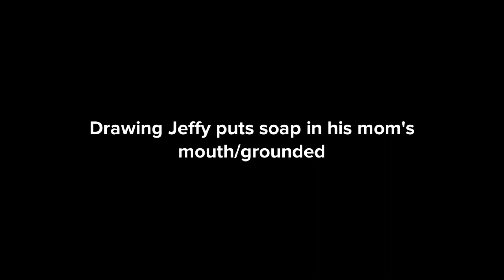Drawing Jeffy puts soap in his mom's mouth/grounded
Inspired by: SpectrumAnimate2021, and Shamsundar 1997